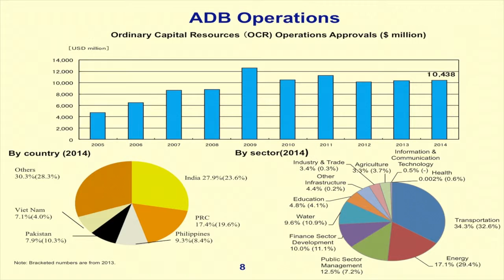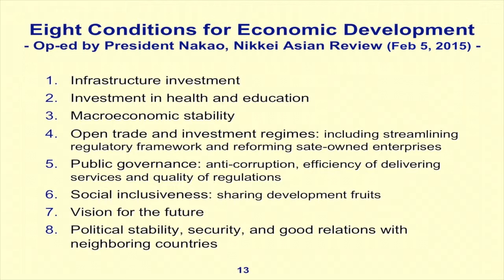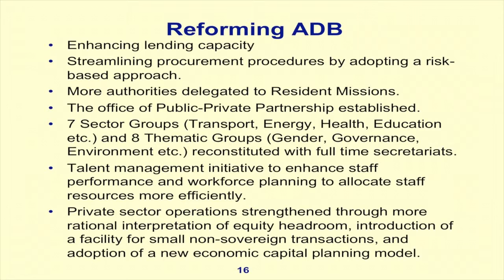[Q&A] Asian Economic Outlook and the Role of ADB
During Q&A, ADB President Mr Takehiko Nakao answers and shares his views on questions asked by the floor, such as:

## What is the greatest lesson that ADB can impart to institutions that are trying to setup mechanism to support infrastructure developments in the region, and what can they learn from ADB to promote Asian regionalism?

## ADB has a much wider funding spread than AIIB, how does ADB constuct co-financing for the fundings?

## Do you have a priority structure for which priority to come first, based on the 8 different priorities that you have presented earlier?

## The state of globalisation is somewhat in regression because of more exclusionary trade policies, such as TPP. What is your view on that?

## How have you been trying to reshape the internal of ADB since you take over as the President in 2013?

## Dussia was trying to become an ADB member in 2007 but wasn't successful. Will you take any steps to include the Russia as a donor member into ADB?

## Japan and China are committing more capital to developing ASEAN and emerging Asian countries. Do you think this is a positive kind of scheme for markets? Do you think there will be more significant capital flows into the emerging markets given the emergence of AIIB?

This Q&A is part of a lecture of the Hong Siew Ching speaker and seminar series organized by the Centre on Asia and Globalisation (CAG) at the Lee Kuan Yew School of Public Policy.